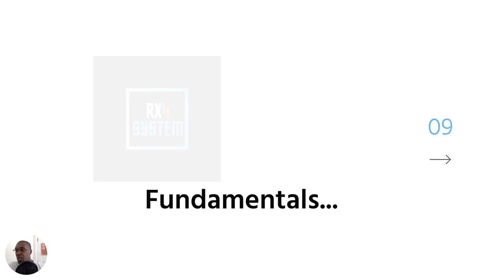Holistic Fitness Coaching: Real Rejuvenation Intro